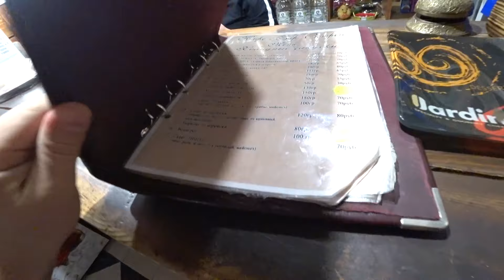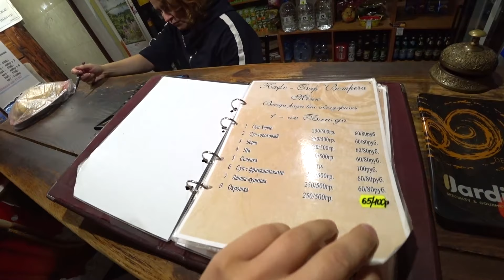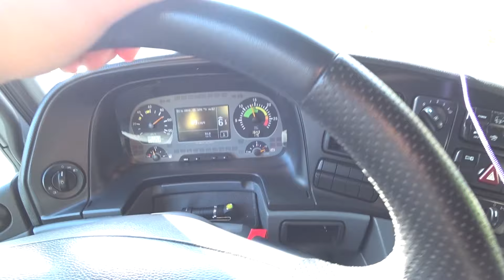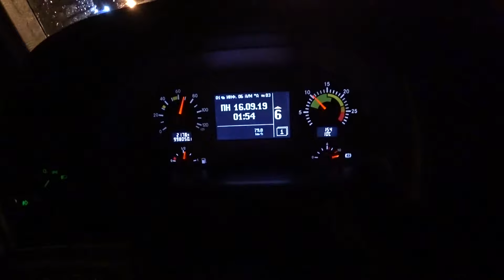Груз на Тверь навстречу приключениям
В этот раз перевозим вентиляционное оборудование в город Тверь.  В этом рейсе не обошлось без помощи коллегам на трассе.. не проезжайте мимо, и вам тоже обязательно помогут..